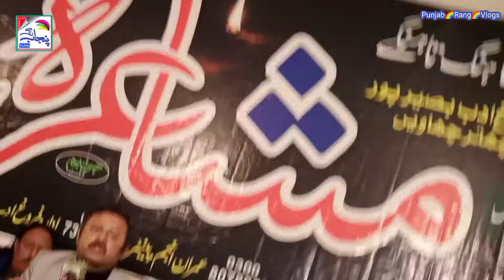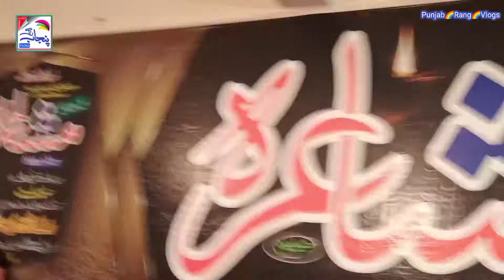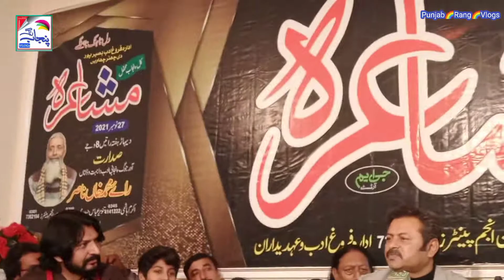بصیرپور مشاعرہ۔ 🌹🌹مزاحیہ شاعر جناب مرلی چوہان صاحب کی مزاحیہ شاعری۔ 😂😆😅🌹